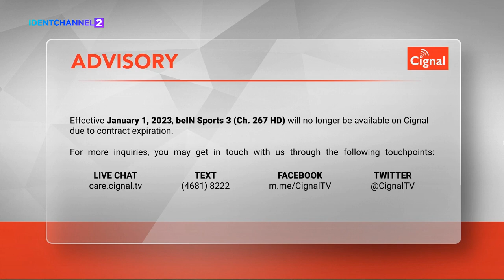beIN Sports ID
recorded from our cignal unit via hdmi capture card. see time & dates below.

another channel(s) i failed to record the shutdown due to time constraints. not "forgot" but "failed", like i wasn't able to. aside from time constraints, i was able to schedule-record the shutdown on my cignal unit. but unfortunately, someone in the house was fsr watching tv while celebrating new year's eve/day and decided to cancel the schedule-record that i set up few hours prior to the actual shutdown or off-air of bein sports 1. however, i've recorded some idents, so it's not a waste of time after all.

same as my premier tennis video, the ident is still hard to spot due the length of the ident and its placement between commercials and sometimes lengthy live/recorded programs, despite that i've recorded 2 idents.

timestamps
0:00 id - 10s (february 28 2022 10:07am utc+8)
0:21 id - 15s, this channel will be off-air effective 1 january 2023 (december 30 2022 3:11am utc+8)
0:39 cignal advisory - bein sports 1 (january 3 2023 9:12am utc+8)
0:49 cignal advisory - bein sports 3 (janaury 3 2023 9:14am utc+8)

(tags) bein sports 1 bein sports 3 beinsports beinsports1 beinsports3 asia id ident identity promo promos 10s 10 s 10seconds 10 seconds 15s 15 s 15seconds 15 seconds sign-off signoff sign off everton vs boreham fri 4 mar 03:05 wib 04:05 pht emirates fa cup 150 years ligue 1 uber eats rso osa realsociedadosasuna real sociedad osasuna advisory effective january 1 2023 bein sports 1 (ch 266 hd) will no longer be available on cignal due to contract expiration for more inquires you may get in touch with us throught following touchpoints live chat care.cignal.tv text (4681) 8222 facebook m.me/cignaltv twitter @cignaltv effective january 1 2023 bein sports 3 (ch 267 hd) will no longer be available on cignal due to contract expiration digital on-screen on screen graphic dog bug network bug generic ident contact information ident 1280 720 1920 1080 television channel station network id iptv continuity analog digital dtv cable satellite sid station id identchannel2 identchannel 2 ident channel 2 2023